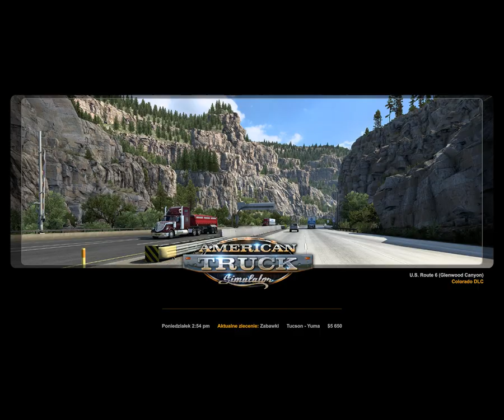Pierwsza Ciężarówka- American Truck Symulator odc.4 #1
Cześć wszystkim oto kolejny odcinek z gry American Truck Symulator . Jeśli Wam się podoba to zostawcie suba i lke